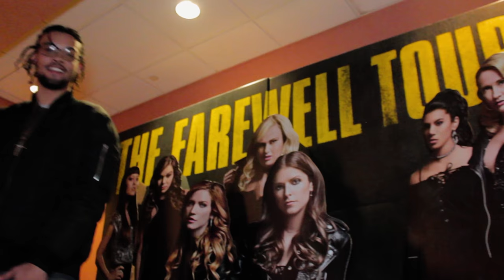Wondu x Lemon - Still Tippin | Music Video